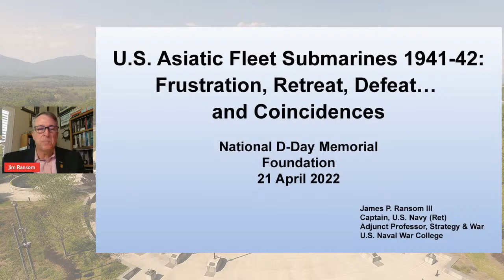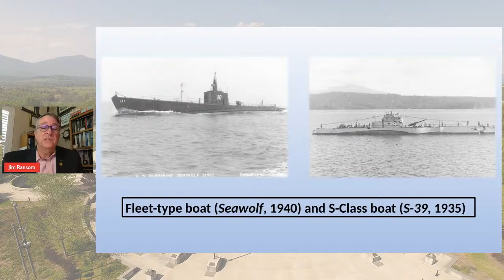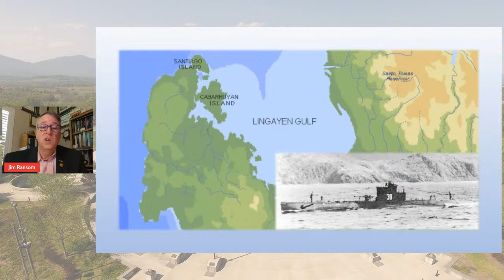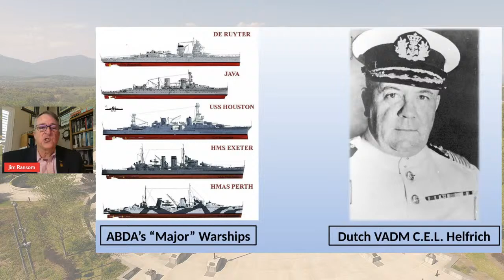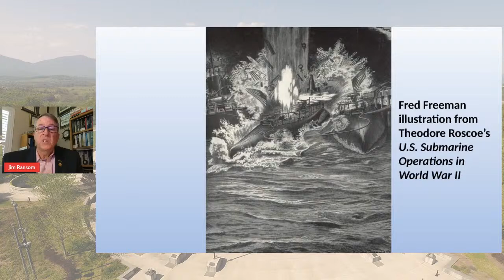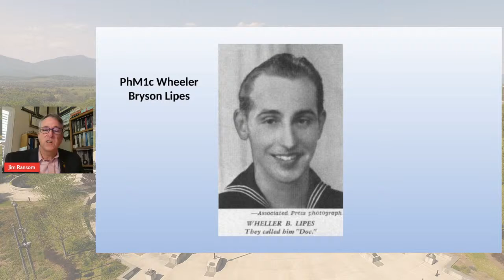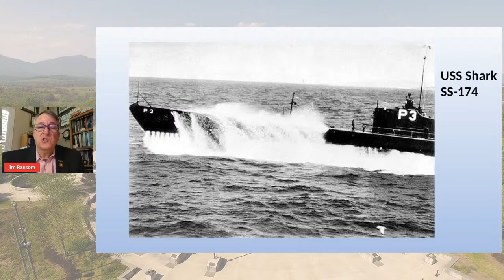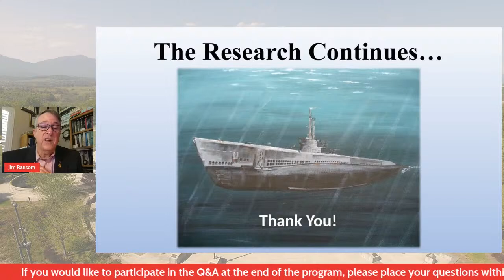Lunchbox Lecture: "The War, Underwater"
Avid naval historian Captain James Ransom, US Navy (retired) speaks on submarine operations of the U.S. Asiatic Fleet in the first months of World War II. Submariners performed heroically in the defense of the Philippines and the Dutch East Indies with the odds stacked against them. This is a story of courage and determination in the face of overwhelming opposition, retreat, and defeat, but it presaged the eventual dominant performance of American submarines in the Pacific War.